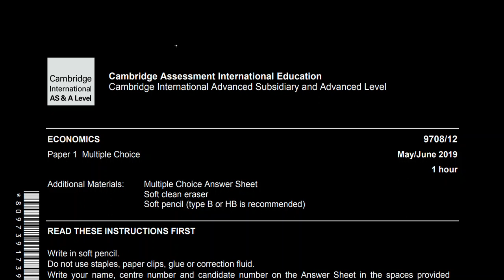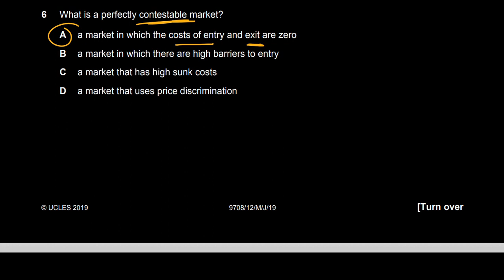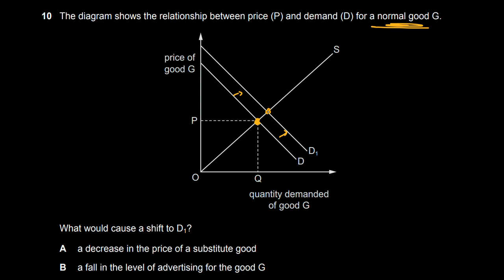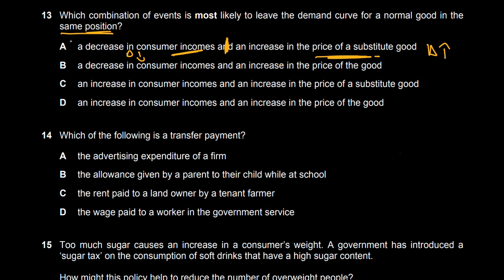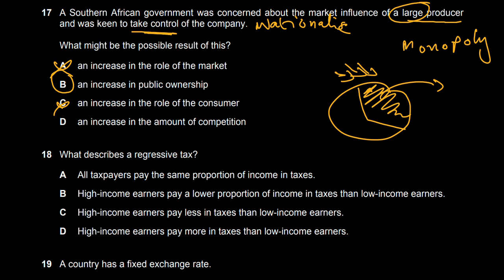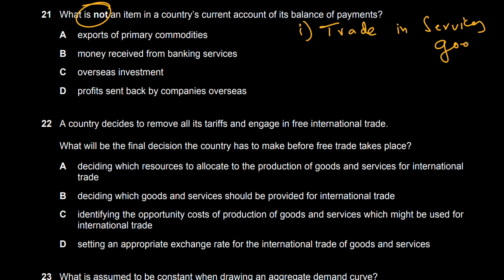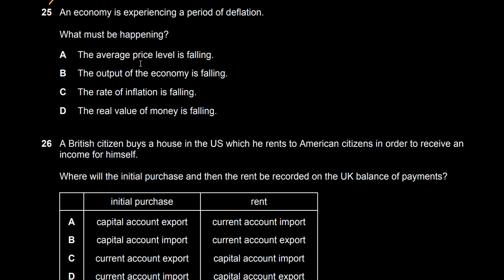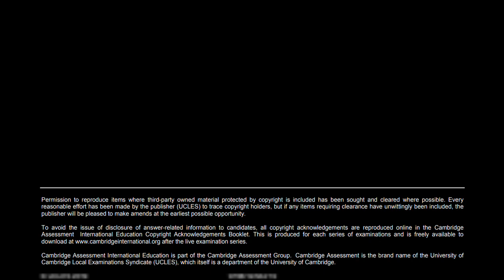Detailed Explanation of AS Level Economics QP 12 May/June 2019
Bringing you another one of our detailed explanation video in our AS Levels Economics Past Paper Spree.

Use it for your preparation of upcoming CAIE exams on 14th November!

💬Hit the comments down below and do let me know of the topics you did not understand.